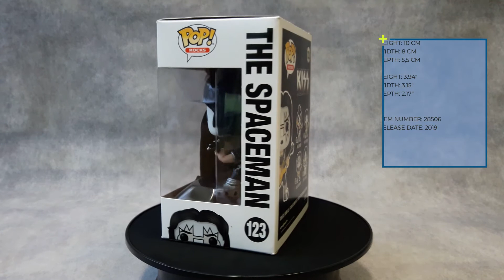#123 - The Spaceman - Kiss - Funko POP Rocks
Funko POP Rocks Figure / 123 / KISS / The Spaceman